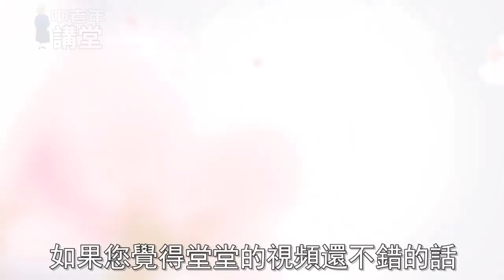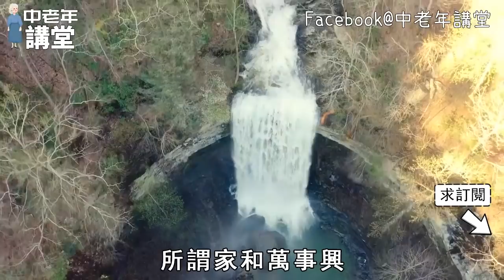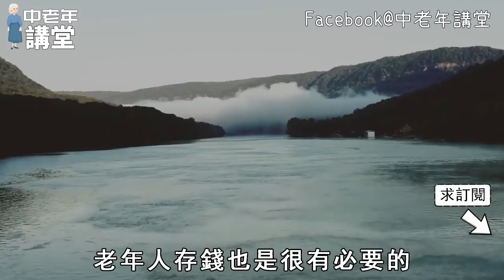退休後帶孫的老人注意了，帶孩子是花自己的退休金還是和子女要錢？再忙最好也花兩分鐘看看！【中老年講堂】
内容均为本人制作，严禁搬运，版权侵权追究一切权利！老中醫分享最簡單的長壽法，腳上這個地方每天拉一拉，輕鬆活到98歲
總在淩晨三四點自然醒後再無睡意，是4種大病找上門了，學會兩個食療方，讓你一夜到天亮